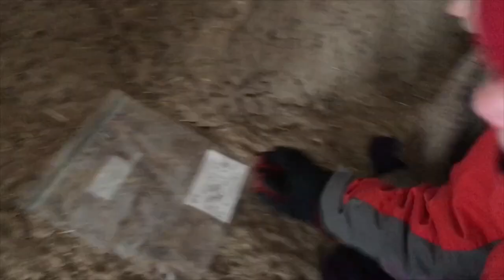Little House Vlog — the Snowy Treasure Hunt!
Snow, glorious snow! Lots of holiday fun in this one, but also Nick changes the oil in the generator and plows the road.

Esther's book: What Falls From the Sky: How I Disconnected From the Internet and Reconnected With the God Who Made the Clouds and everywhere books are sold.

Esther's mom's book: The Encyclopedia of Country Living

About the little house vlog:

One full year in construction, seven years in the dreaming and preparing, we're finally moving into our dream home!!! But it isn't a one day move. Since we're totally off grid and many things aren't finished, we're still working things out day by day. The "little house vlog" will follow our family as we survive our off-grid winter, celebrate the holidays and continue to thrive in the self-reliant, homesteading lifestyle.